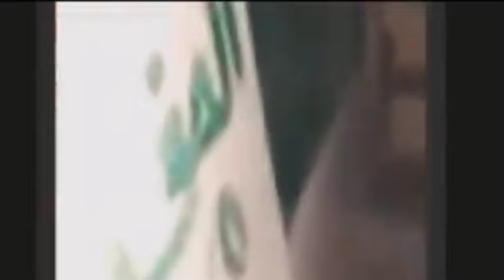PRESENZE DIABOLICHE😱😱 PARANORMAL